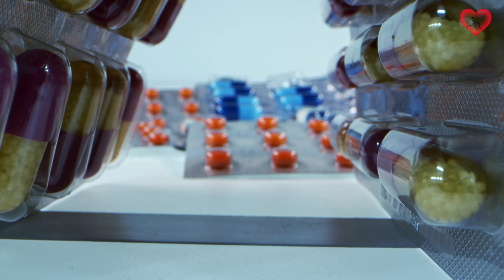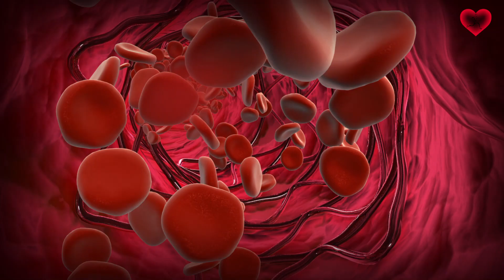7 Ingredientes NATURALES para los CALAMBRES menstruales